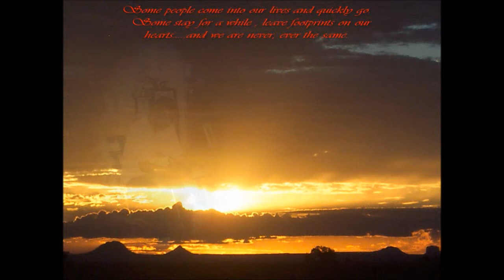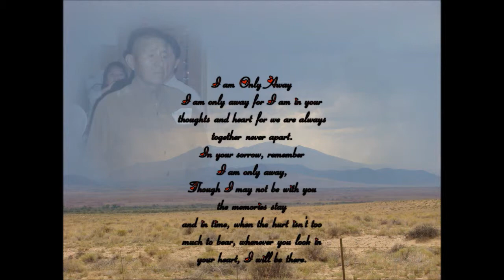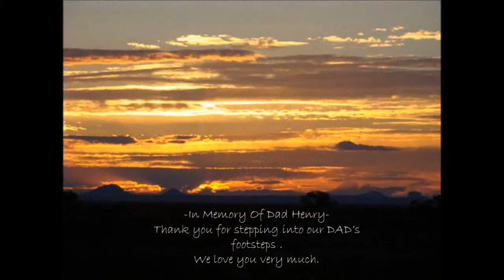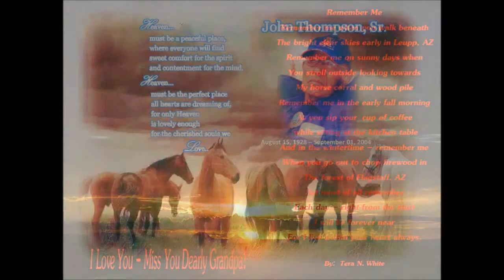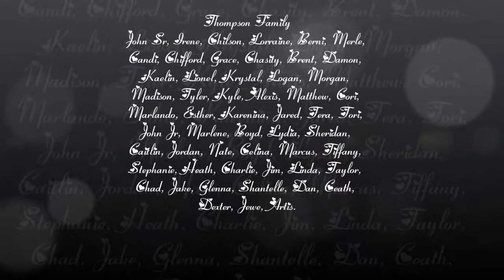In Loving Memory of Grandpa John & CatyBear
Grandpa John Thompson Sr. and Caitlin Dale Powerpoint Preseentation 2012